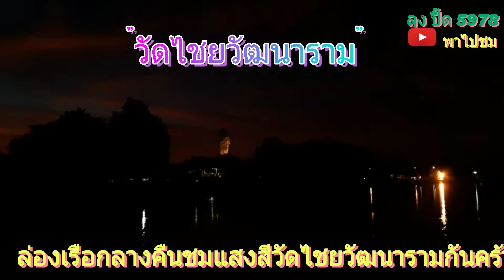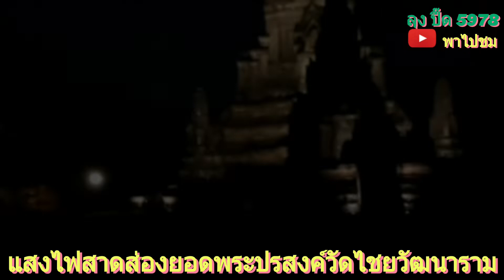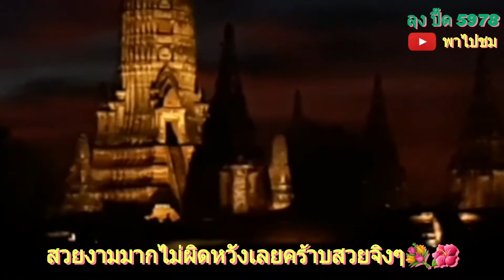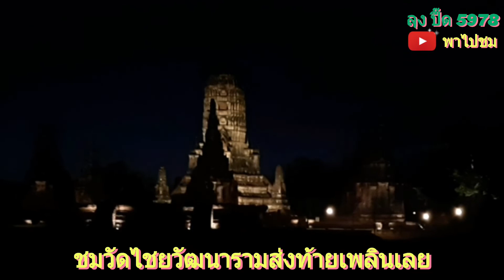เที่ยวไทย ล่องเรือ ชม วัดไชยวัฒนาราม กลางคืน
ลุงปื๊ด5978พาล่องเรือชมวิวกลางคืน แม่น้ำเจ้าพระยาที่อยุธยา ชมวัดไชยวัฒนาราม กับ พระตำหนักสิริยาลัย แสงสีสวยงามมาก
   ประวัติ   วัดไชยวัฒนาราม ได้สร้างขึ้นในปี พ.ศ. 2173 โดยสมเด็จพระเจ้าปราสาททอง พระองค์โปรดเกล้าฯ ให้สร้างขึ้นบนที่ที่เป็นบ้านเดิมของพระองค์เพื่ออุทิศพระราชกุศลถวายพระราชมารดา แต่ สมเด็จพระเจ้าบรมวงศ์เธอฯ กรมพระยาดำรงราชานุภาพทรงสันนิษฐานว่าวัดนี้สร้างขึ้นเพื่อเป็นอนุสรณ์แห่งชัยชนะเหนือนครละแวกโดยจำลองแบบมาจากปราสาทนครวัด
วัดไชยวัฒนารามเป็นวัดหลวงที่บำเพ็ญพระราชกุศลของพระมหากษัตริย์สืบต่อมาหลังจากนั้นทุกพระองค์ จึงได้รับการปฏิสังขรณ์สืบต่อมาทุกรัชสมัย เป็นสถานที่ถวายพระเพลิงศพพระบรมวงศานุวงศ์เกือบทุกพระองค์ สมเด็จพระเจ้าอยู่หัวบรมโกศสิ้นพระชนม์ก็ได้ถวายพระเพลิงที่วัดนี้
ก่อนกรุงแตก พ.ศ. 2310 วัดไชยวัฒนารามถูกแปลงเป็นค่ายตั้งรับศึก หลังการเสียกรุงศรีอยุธยาครั้งที่สอง วัดไชยวัฒนารามได้ถูกปล่อยทิ้งให้ร้างเรื่อยมา บางครั้งมีผู้ร้ายเข้าไปลักลอบขุดหาสมบัติ เศียรพระพุทธรูปถูกตัดขโมย มีการรื้ออิฐที่พระอุโบสถ และกำแพงวัดไปขาย แต่ในปี พ.ศ. 2530 กรมศิลปากรจึงได้เข้ามาอนุรักษ์จนแล้วเสร็จในปี พ.ศ. 2535